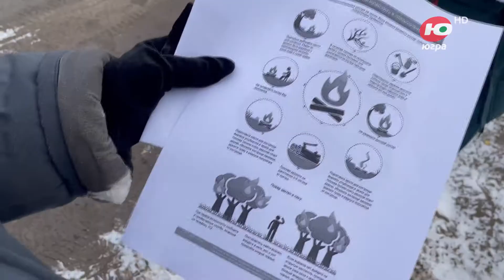В Сургутском районе действует особый противопожарный режим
На территории Сургутского района введен особый противопожарный режим. На этот период начали действовать дополнительные ограничения.